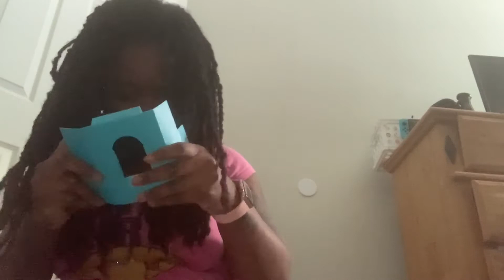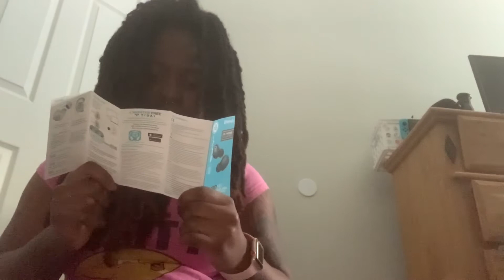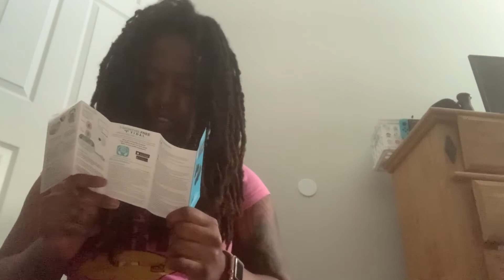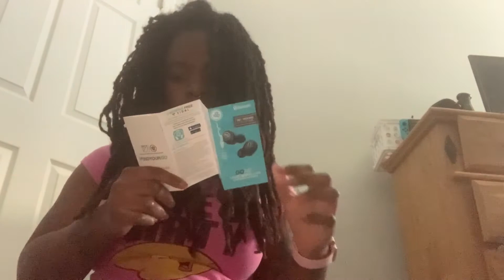JLAB Go Air True Wireless Headphones Review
JLAB GO AIR

Other JLAB TRUE WIRELESS HEADPHONES

WIRED JLAB HEADPHONES